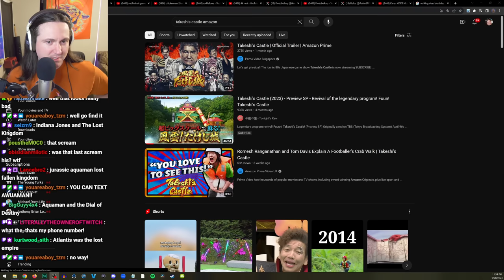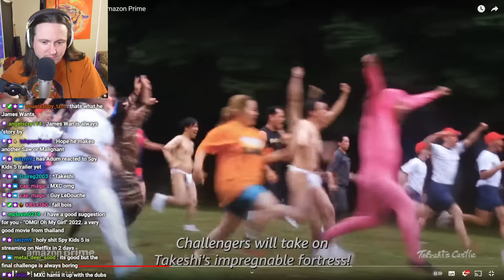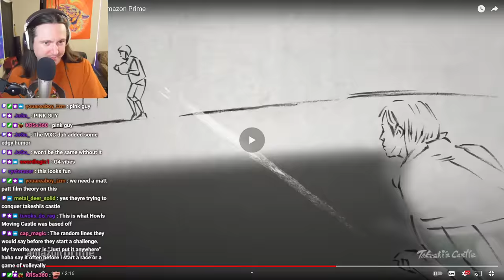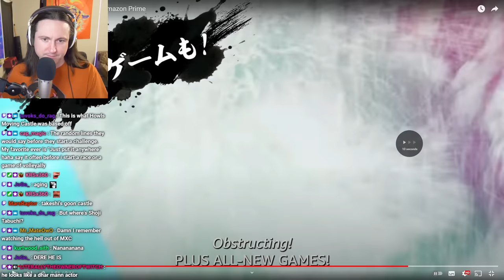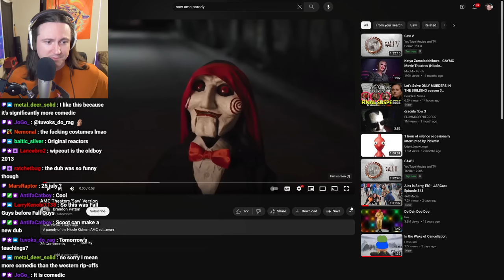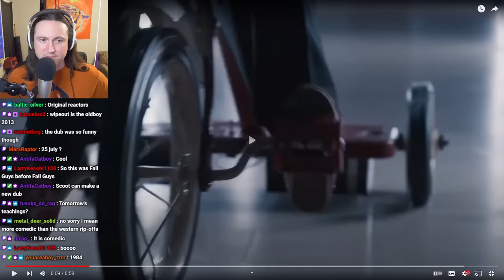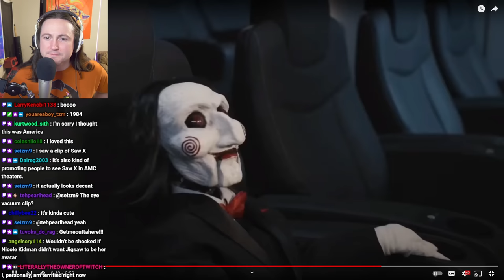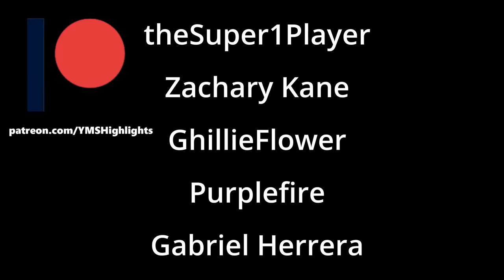YMS Reacts to Takeshi's Castle Reboot Trailer